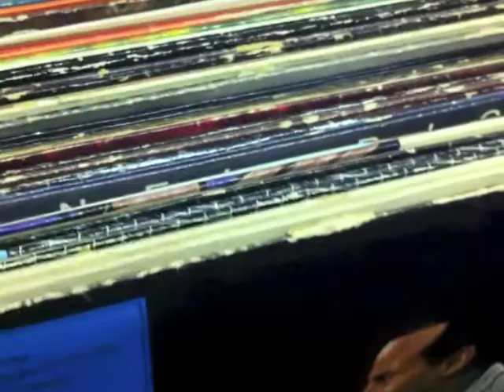Vinyl Picks - from record to guitar pick!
The forgotten vinyl records from stars like Lionel Richie, Diana Ross and Neil Diamond are given a second chance to bring forth musical vibrations. This time not in the form of a playable record, but as a tool to strum the strings of a guitar.